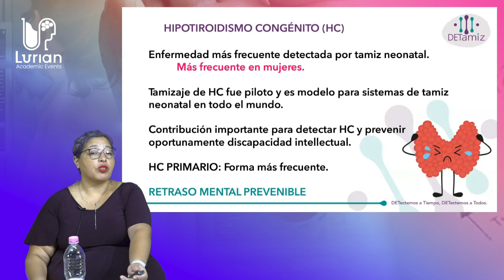Hipotiroidismo congénito (HC) - Curso 𝗧𝗮𝗺𝗶𝘇 𝗠𝗲𝘁𝗮𝗯𝗼𝗹𝗶𝗰𝗼 𝗡𝗲𝗼𝗻𝗮𝘁𝗮𝗹,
Está a punto de finalizar  la 𝘁𝗮𝗿𝗶𝗳𝗮 𝗲𝘅𝗰𝗹𝘂𝘀𝗶𝘃𝗮 de $𝟵𝟬𝟬𝗺𝘅 por TODO el curso, después te costara 𝟯,𝟬𝟬𝟬𝗺𝘅, te recomendamos 𝗶𝗻𝘀𝗰𝗿𝗶𝗯𝗶𝗿𝘁𝗲 lo antes posible. ¡No pierdas esta oportunidad!
🤩 𝐏𝐑𝐄𝐂𝐈𝐎 𝐄𝐒𝐏𝐄𝐂𝐈𝐀𝐋 - 𝗦𝗢𝗖𝗜𝗢𝗦 𝗟𝗨𝗥𝗜𝗔𝗡
💠 Modalidad en Línea
💠 Estudia en tu tiempo libre: disponible por 25 días
💠 5 horas de consulta de videograbaciones
💠 Aula virtual para resolución de dudas
💠 Constancia con aval académico: 30 horas
💠 Descarga de material de apoyo